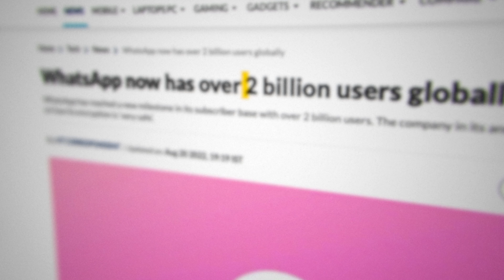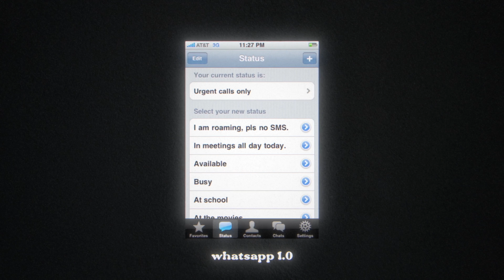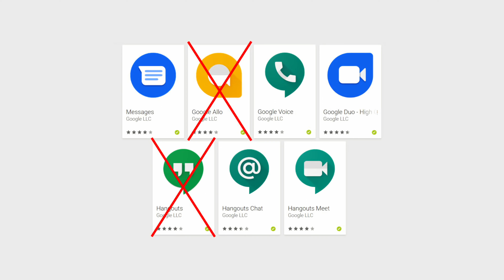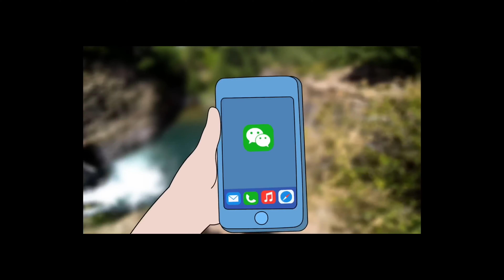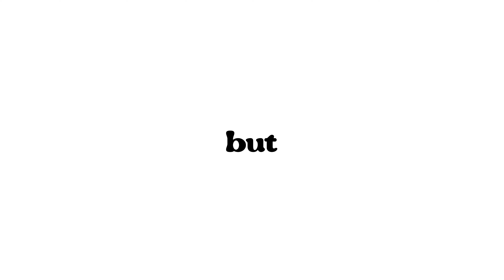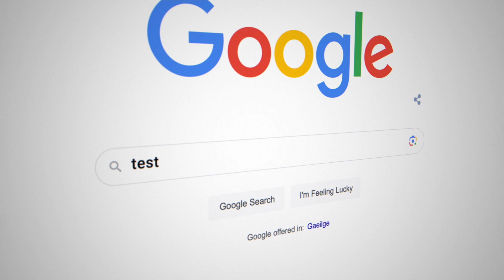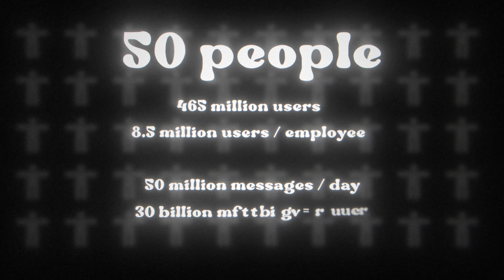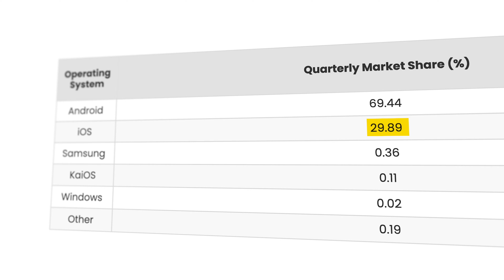Why Half The World Uses WhatsApp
WhatsApp is a weird one. It's the most innocuous and boring app ever, with no crazy features, seemingly so similar to thousands of other chat apps, but it managed to break out of the noise and become the messaging standard for most of the world. How? In this video I go behind the scenes of WhatsApp, to understand the secret behind its success, how it got to 2B users with such a small team and their unique product philosophy